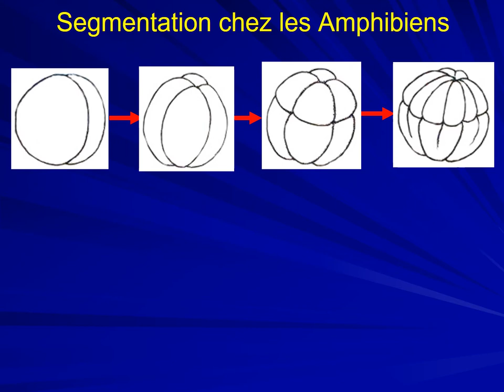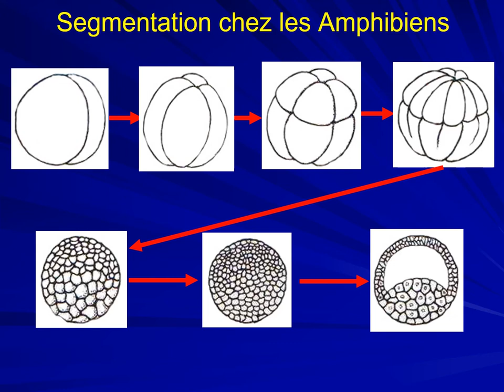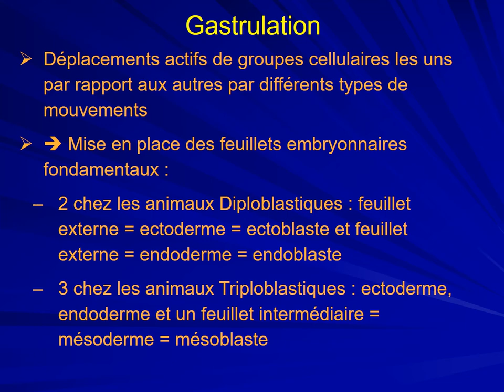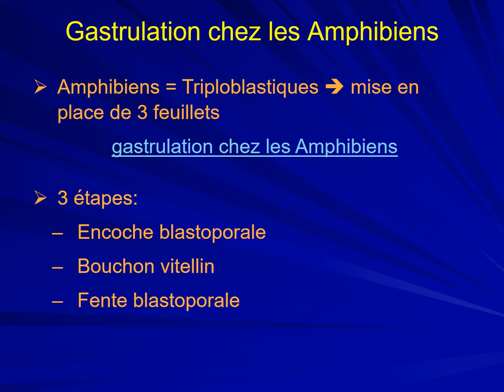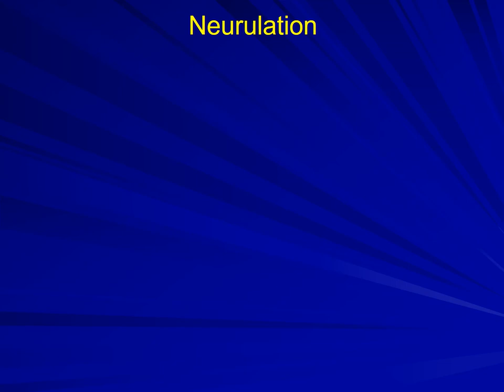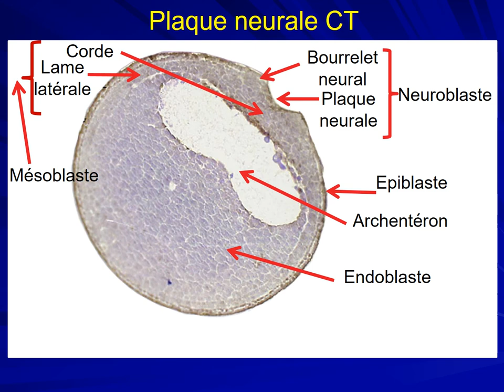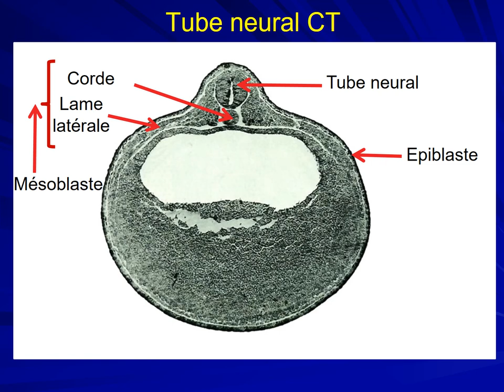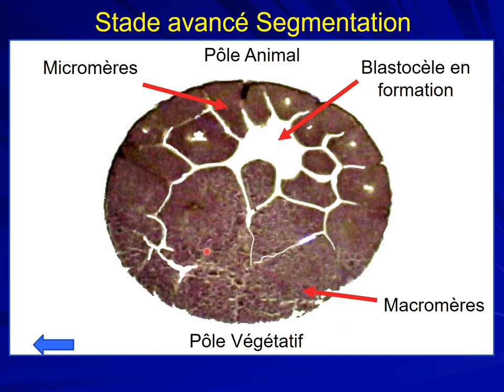COURS BIOLOGIE : MODELE D' EMBRYOLOGIE/ HISTOLOGIE -PARTIE 3 - GASTRULATION - SVI - BCG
ce cours présente une phase de developpement embryonnaire c'est l'etape de gastrulation qui coincide avec la formation de trois feuillets embryonnaire A savoir ectoderme , endoderme , mesoderme
ce cours est déstiné pour les étudiants SVI ET BCG de la premiére année de curcus universitaire , parcours biologie